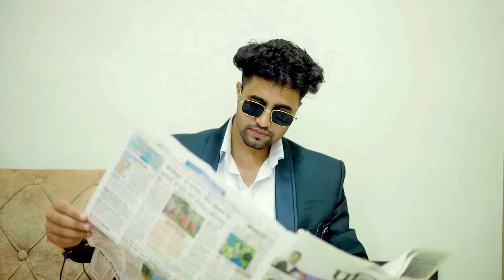Yo Rohtak Se 2 | Amit Saini Rohtakiya |Kade Jail Kade Pahada Me | Ye Nakli Chain| New Haryanvi Song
AMIT SAINI ROHTAKIYA : Yo Rohtak Se 2 (Full Video) Tijara Vines | New Haryanvi Songs Haryanavi 2024.

After great Success of  "Yo Rohtak Hai " Song We are coming up with a new song and a new face " Tijara Vines ". You will see ‪AmitSainiRohtakiya‬  & Tijara Vines in a different character in song  "Yo Rohtak Se 2"

Yo Rohtak Se 2 रोहतक से 2 ( Official Video ) a New Latest Most Popular Haryanvi Songs Haryanavi 2024. Yo Rohtak Se Haryanvi Song Starring with Amit Saini Rohtakiya & Tijara Vines. This Superhit Haryanvi Song Sung by Amit Saini Rohtakiya. Music given by Amit Saini Rohtakiya. Penned by Amit Saini Rohtakiya. Copyright & Music label by ‪AmitSainiRohtakiya‬

Song –  Yo Rohtak Se 2
Singer –  ‪AmitSainiRohtakiya‬
Lyrics -  ‪AmitSainiRohtakiya‬
Composer –  ‪AmitSainiRohtakiya‬
Mix & Mastered –  D Chandu
Music Label & Copyright : ‪AmitSainiRohtakiya‬
Producer – ‪AmitSainiRohtakiya‬

Video Team 👇👇👇👇👇👇
Staring : ‪AmitSainiRohtakiya‬  & Tijara Vines( ‪ks-saini‬ )
Artist’s- Dr. Ashok Verma ,Amar Katariya , Basant Kumar , Rubi Chauhan
DOP :  Ali Khan
Edit & Di : Yatin Arora
Lighting : Deepak Mor
Hair :  Mithun
Make up :  Mithun
Production : Shubham Gambhir
Direction : Jeetu G
Assistant Director : Shubham Gambhir
Art : Ravi Saini Sondhapuriya
Poster : F1 Digital
Project by : ‪AmitSainiRohtakiya‬
Management : Niru Saroha
Video :  Jeetu G
Making Videos : Kamal Photography
Online Youtube Promotion : सिर्फ़ 1 Million
Reels Promotion : कोई Promotion नही

Follow on -   / navibaadliwal

(  / thenewdigitalmedia  )

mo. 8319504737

This song is copyrighted. we just edited with act in this video and published to audience for entertainment purpose only. all right to above music label & no copyright infringement intended. all rights reserved to the respective ownwes.

Video Credits
Cast -
Sky raj yadav
Chinu sahu
Rocky bhai
Nikhil rao
Deerendra yadav
Jeetu
Jagat
monu
camena men - anand Raikwar
Editing by - kapil hopper